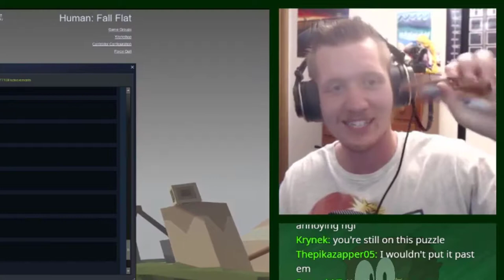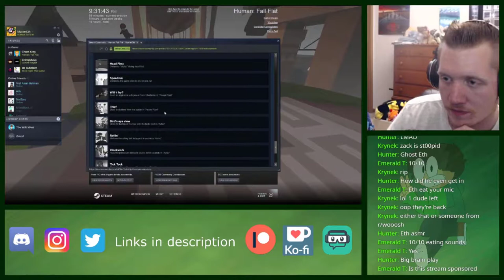Number Blue Assaults MasterEth